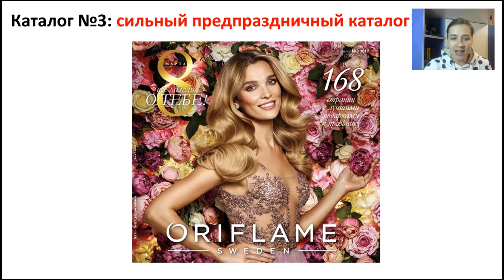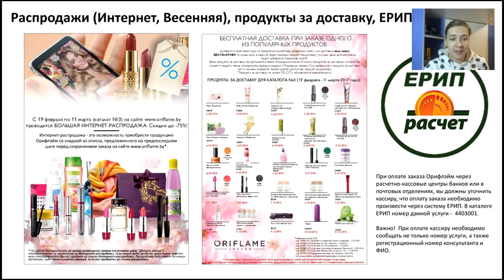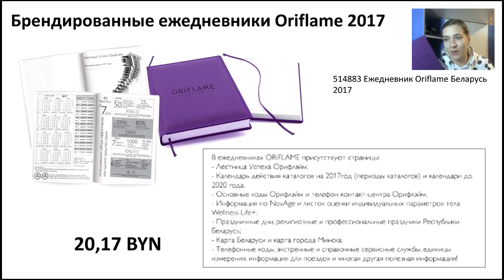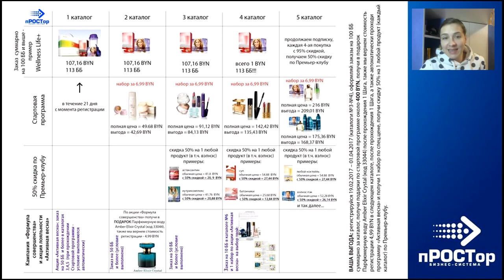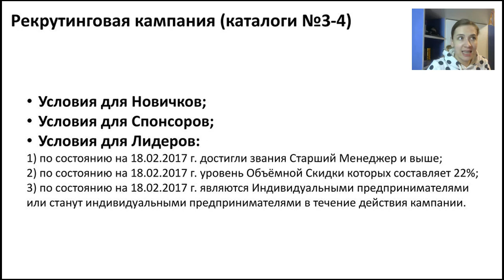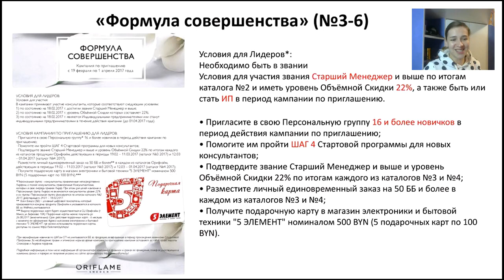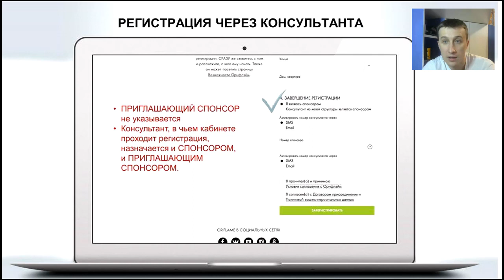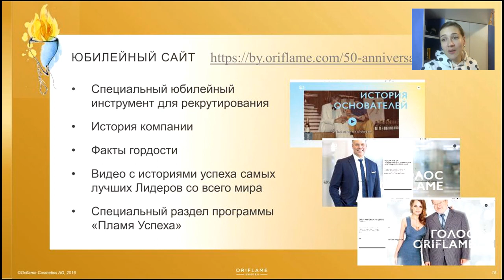планерка 3 каталог 1 неделя: все акции и новые условия!!!